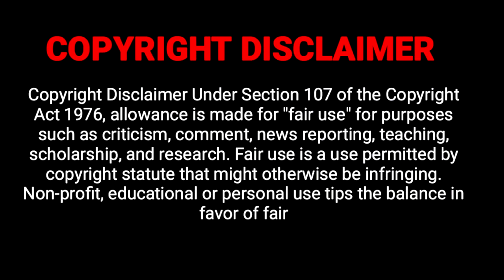அருள்மிகு திருவக்கரை வக்ரகாளியம்மன் | செவ்வாய் கேட்க வேண்டிய அம்மன் பாடல்கள் | Temple Tv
Our famous AMMAN devotional songs links